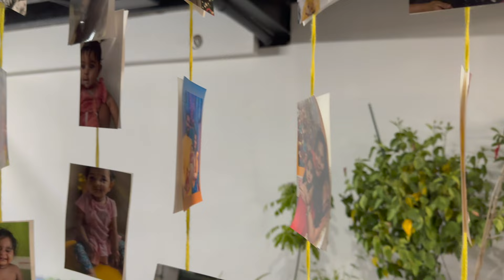Mayukha's Third Birthday